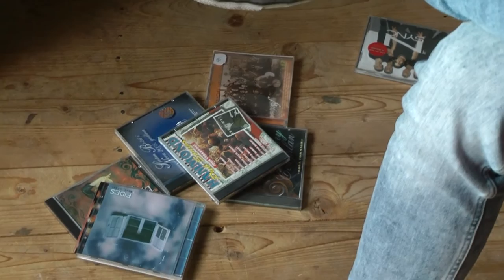Dorian Brekalo & Tin Reba - Flights of fancy (Maštanje)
Composer & guitar: Dorian Brekalo (15 year old)
Violin: Tin Reba (13 year old)